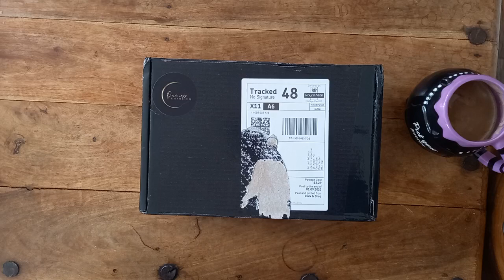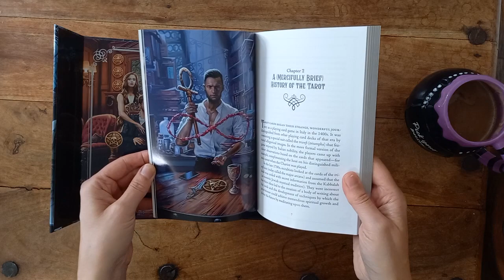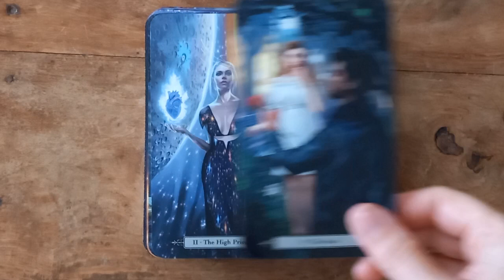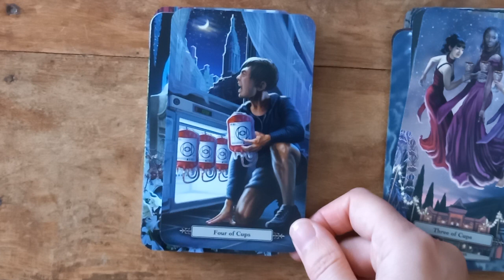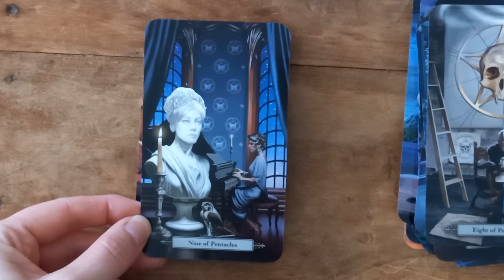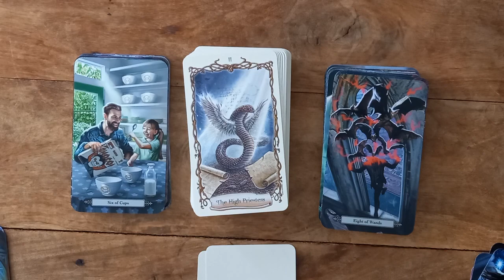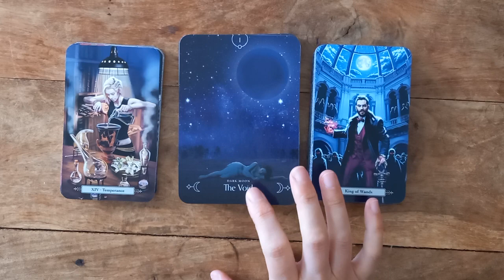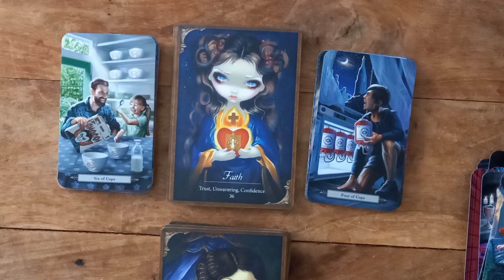Tarot of the Vampires by Charles Harrington & Craig Maher 1st look & pairings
Unboxing & first look at the mass market edition of Tarot of the Vampires by Charles Harrington & Craig Maher

Published by: Llewellyn

Cards Only: 13:00mins

Deck pairings:
Tarot of Vampyres - Llewellyn
Silver Witchcraft Tarot - lo scarabeo
Lonely Souls orace - lo scarabeo
Queen of the moon oracle - stacey demarco
Oracle of the Rose - Zera DeRose on etsy
Fantastical creatures tarot - US Games
Abandoned oracle - Deviantmoon.com
Zammer oracle- Deviantmoon.com
W.I.T.C.H oracle - rockpool publishing
Earthly Souls & Spirits Oracle- US Games
Oracle of the Wylder Ones- blue angle publishing
Les Vampires oracle - blue angle publishing

It you like what you see, and would like to either shop for inspiration to see what else piques my interests, or wish to gift something.

Nameste Friends 🌞